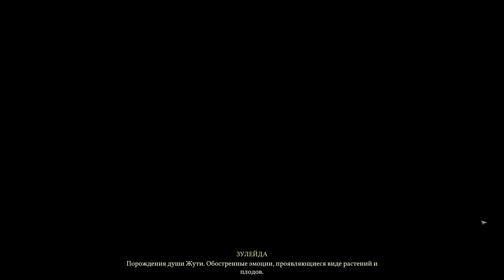Shadow Gambit: The Cursed Crew [RUS, без комментариев]. Часть 25: Лекарство Зулейды.